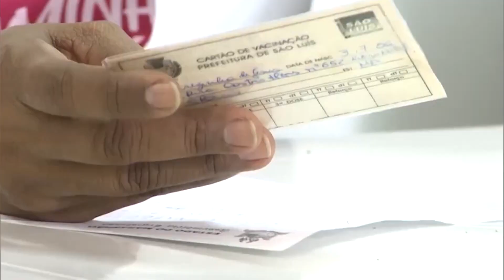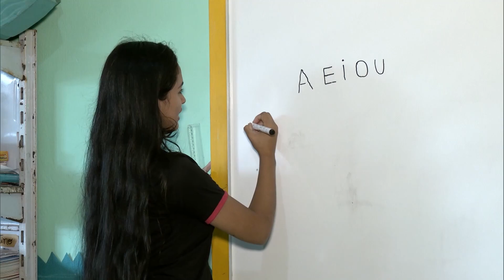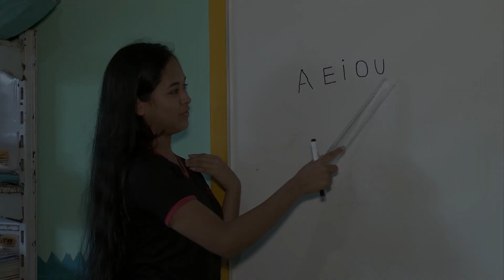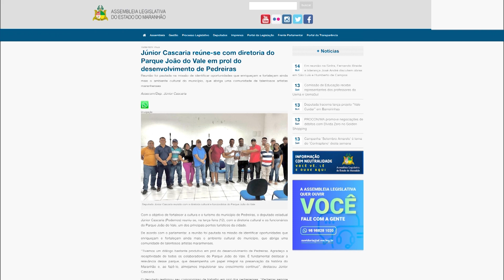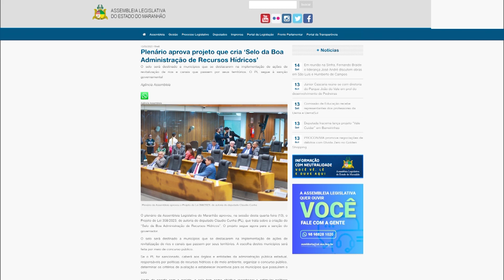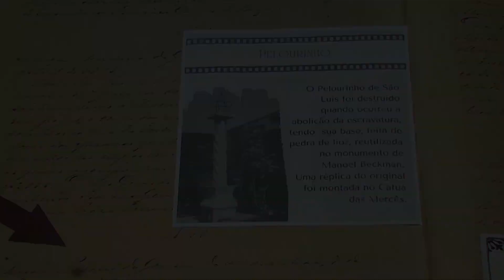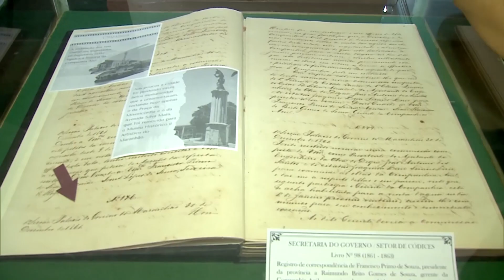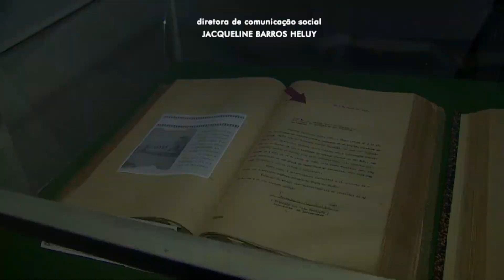Assembleia em Foco 1ª edição 14/9/2023